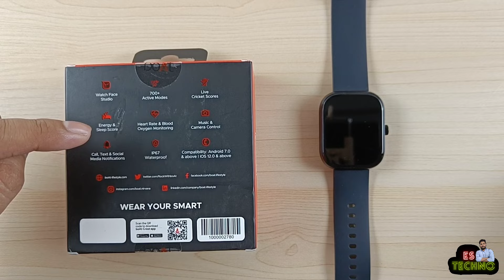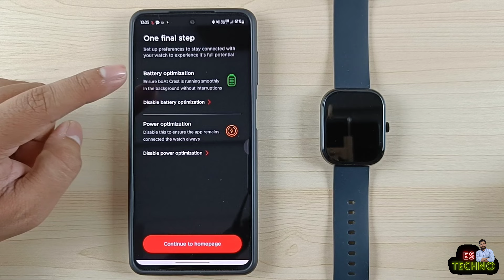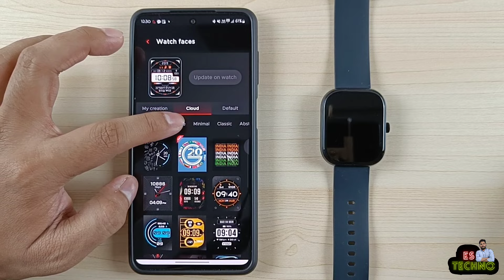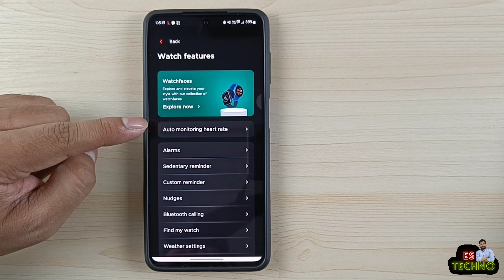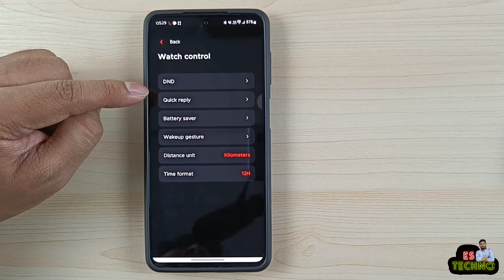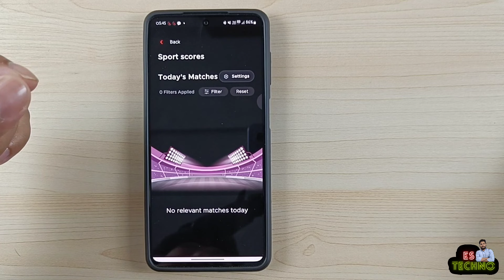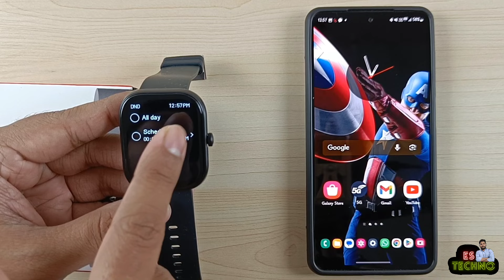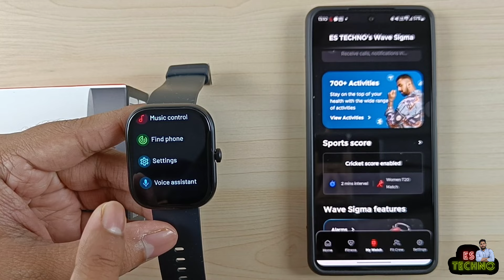Boat Wave Sigma Smartwatch Full Setup Guide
00:00 Unboxing & Overview
01:17 Battery & Charging
01:57 Setup & Pairing With Smartphone
03:09 Notifications Settings
03:33 Calling Preview
05:40 SMS Preview
06:25 WhatsApp Message & Call Preview
06:56 Customize Watch Faces
10:14 Auto Heart Rate Monitor
10:55 Alarms & Reminder
11:25 Nudges
11:52 BT Call Settings & Add Contacts
12:21 Find My Watch
12:51 Watch Control
14:47 Google Fit
15:05 Activities & Vitals Data
15:50 Add 700+ Activities
16:43 Live Sports Score Settings
17:10 Button Functions
17:46 Control Center
19:01 Display Settings
19:23 Ringtone
19:47 Wake Gesture
20:06 Vibration
20:22 DND
20:32 System Menu
20:46 Shortcut Widgets
21:09 Music Player
21:47 Live Sports Score
22:02 Calling Feature
22:49 Workout Modes
23:32 Tools
23:42 Camera Control & Find Phone
24:18 Voice Assistant
24:35 Outro